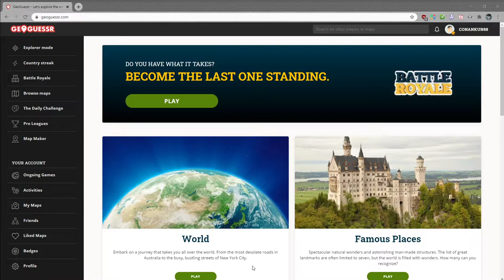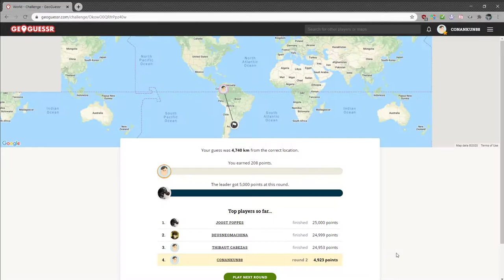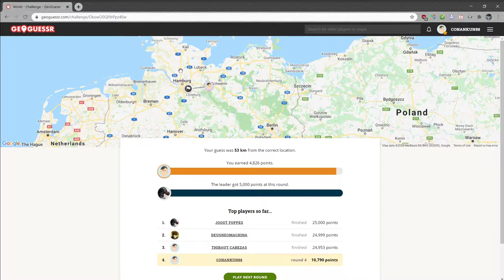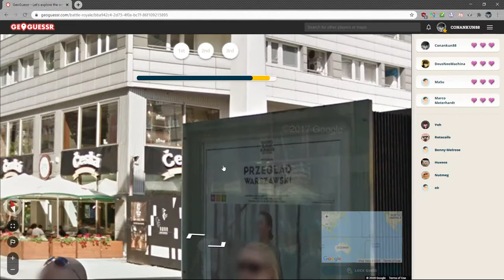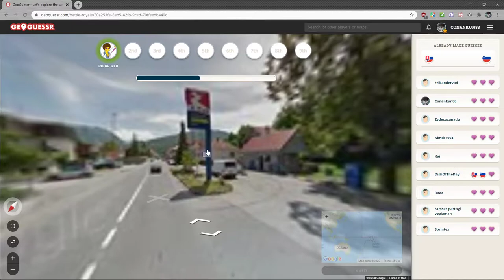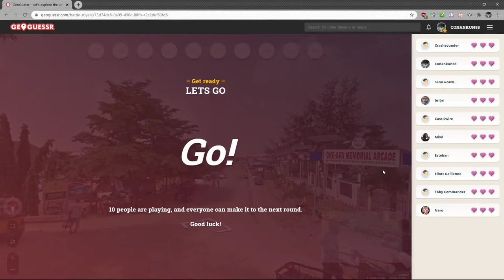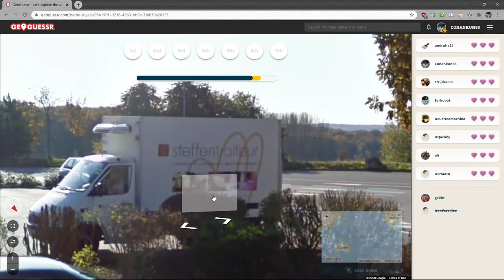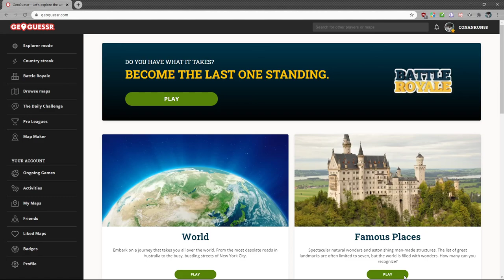[13] Hauptstädte, Ländernamen und ich. Keine gute Kombi. || Geoguessr – Let’s Play